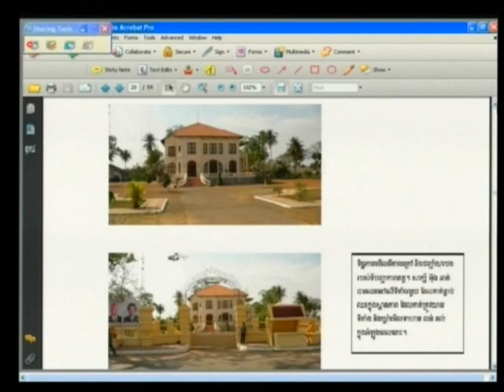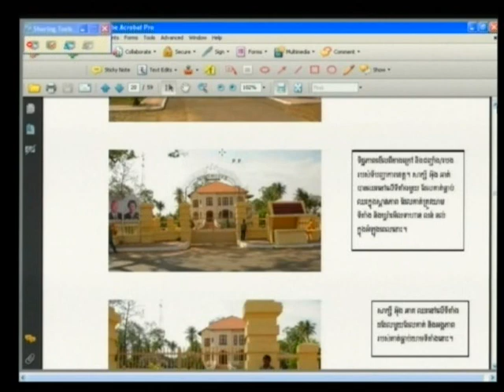Session 3 - 04-Jul-2013 - Case 002/01 FL KH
Trial Chamber - Witness - SUM Alat alias CHHONG Lat